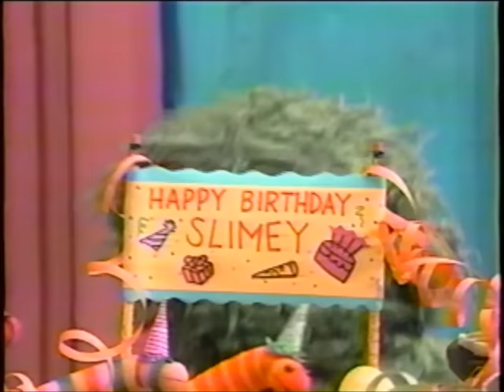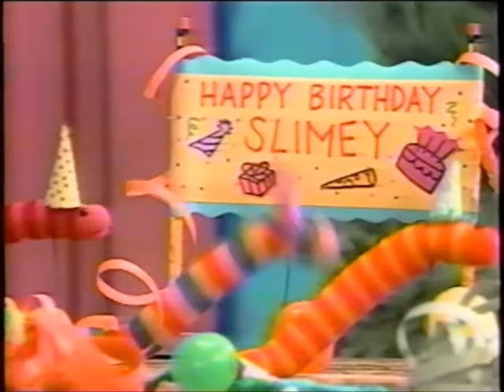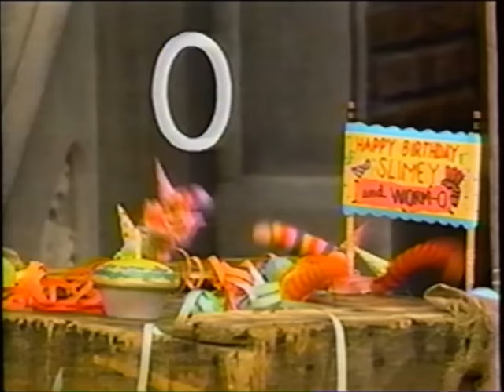Sesame Street (#3200): Slimey's Birthday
The street scenes for episode #3200, later re-broadcasted in Season 27 as episode #3480.

Savion, Gabi, and some Grouchketeers visit Oscar's trash can, where he's throwing a party for Slimey's birthday. Difficulties arise when Wormo the Happy Clown, the party's entertainer, doesn't show up.

This episode also features the song "The Hokey Wormy."